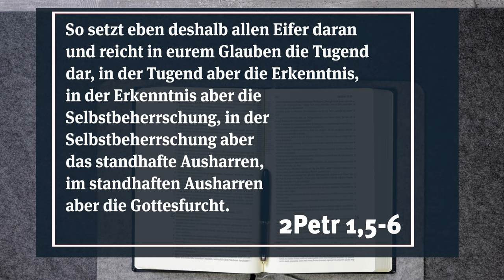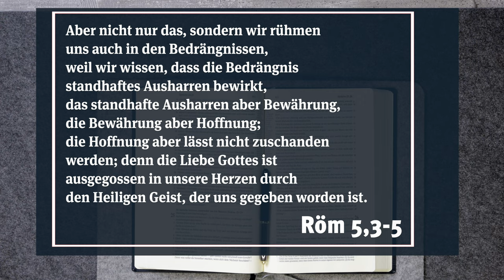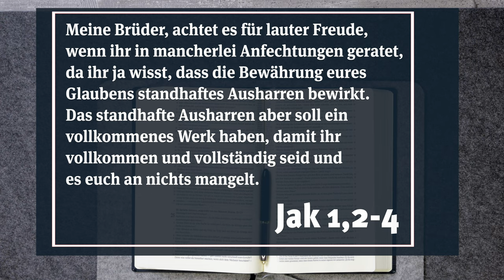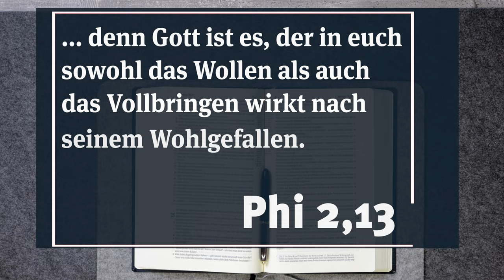Im Wartezimmer Gottes | Johannes Vogel